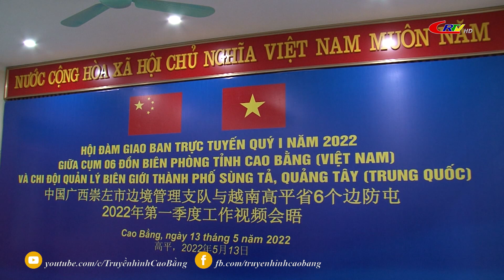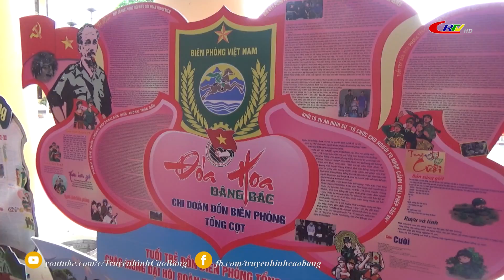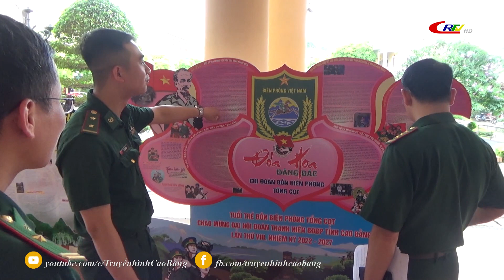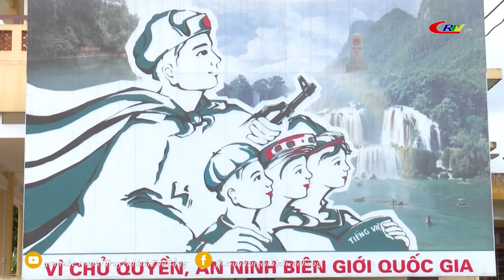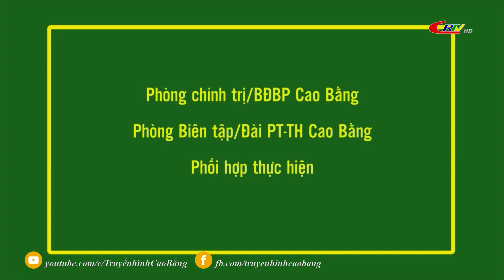Vì chủ quyền an ninh biên giới ngày 25/5/2022